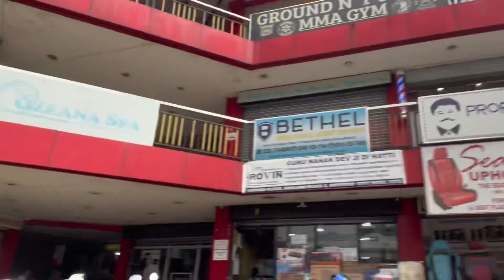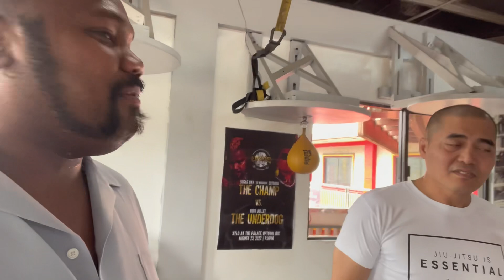MAY BAGO NANG PAPALIT KAY MAMMOTH?!